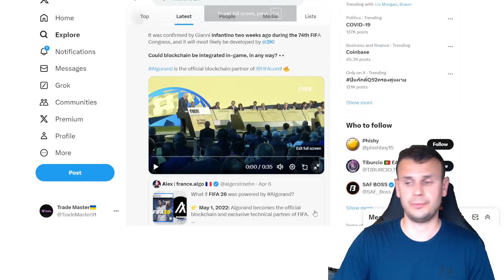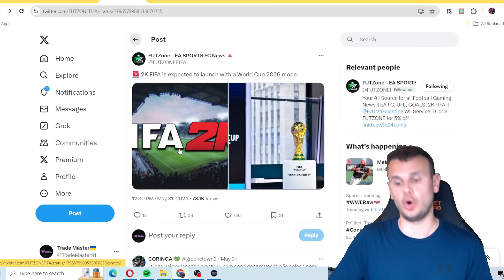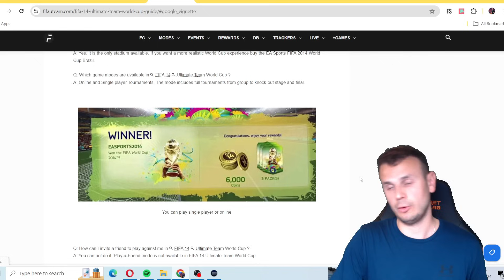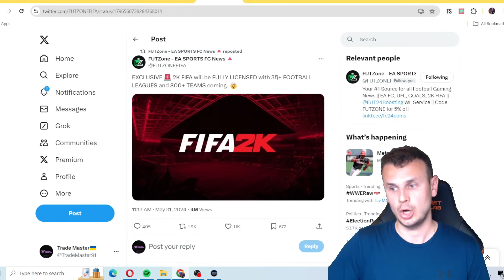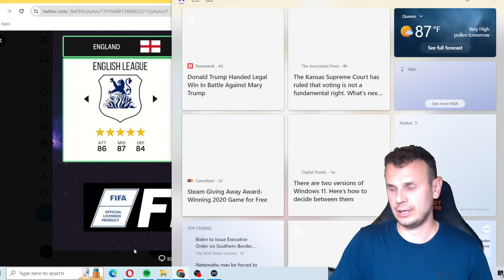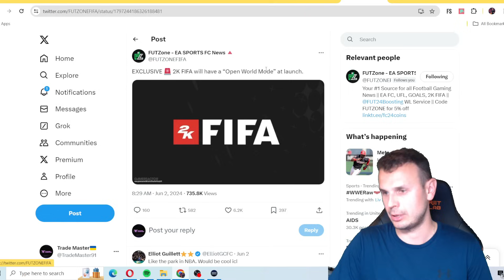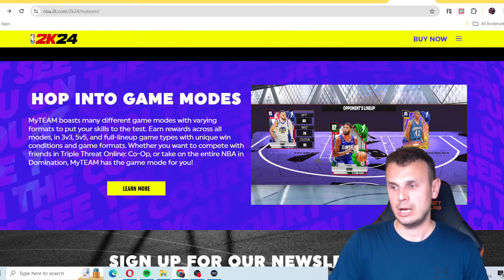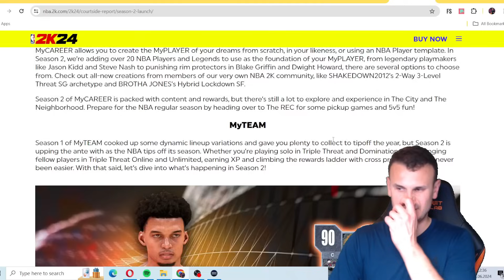ФІФА 25 від 2К vs. EAFC 25: Що чекати?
У цьому відео ми порівнюємо ФІФА 25 від 2К та EAFC 25, щоб ви знали, на що чекати у майбутньому. Не пропустіть цей огляд!

ФІФА 18, 19, 20, 21, 22, 23 ТОП-100 світовий трейдер та інвестор!